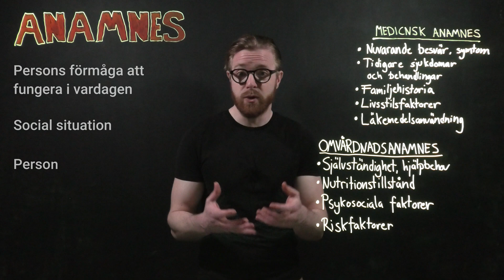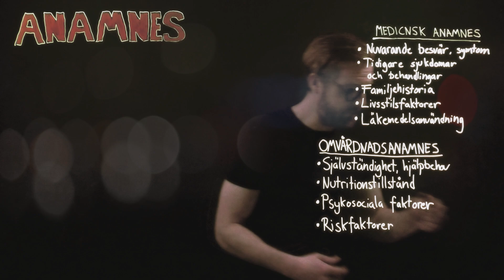Vad är en anamnes? (medicinsk terminologi)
Filmen ger kort och övergripande information om:
- Innebörden av en anamnes
- Innehåll och syfte med en medicinsk anamnes
- Innehåll och syfte med en omvårdnadsanamnes